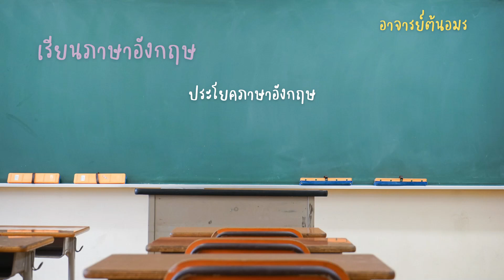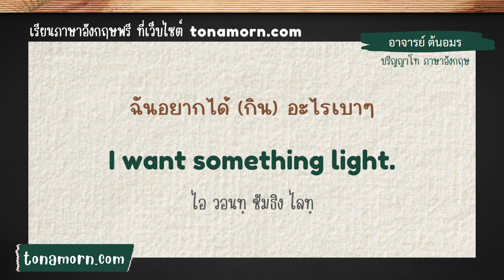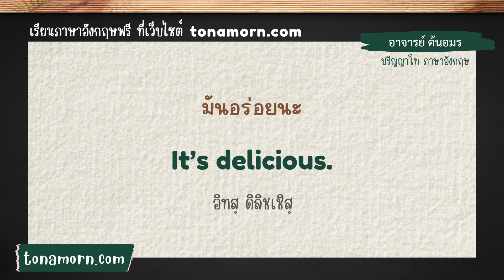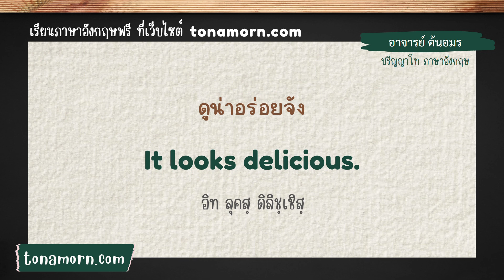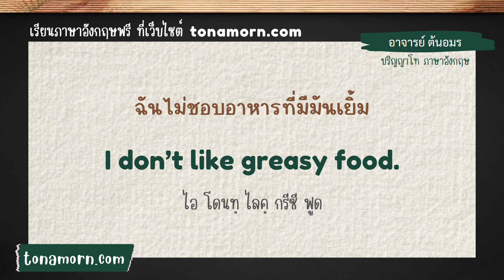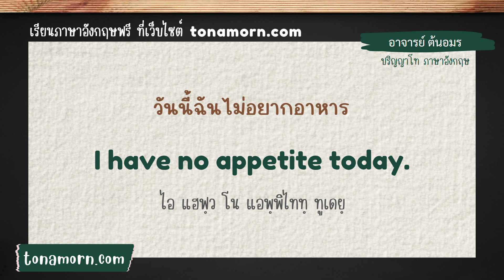เรียนภาษาอังกฤษ ฝึกพูดภาษาอังกฤษ ฟังแล้วพูดตาม การบอกรสชาติอาหาร ภาษาอังกฤษ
ดาวน์โหลดเอกสาร ฟรี เมนูอาหารภาษาอังกฤษ และการบอกรสชาติ

เรียนภาษาอังกฤษ ฝึกพูดภาษาอังกฤษ ฟังแล้วพูดตาม
กับ อาจารย์ต้นอมร อาจารย์มหาวิทยาลัย

หัวข้อ การบอกรสชาติอาหาร และพูดเกี่ยวกับอาหาร ภาษาอังกฤษ

📌 ฝึกพูดภาษาอังกฤษ ประโยคสั้นๆ ง่ายๆ ไม่เกิน 3 คำ

📌 เรียนภาษาอังกฤษ เริ่มจากศูนย์ (ตัวอักษร และการออกเสียง)

💻 เว็บไซต์ เรียนภาษาอังกฤษ ฟรี

🖼️ ติดตามอาจารย์ต้นอมร บนอินสตาแกรม